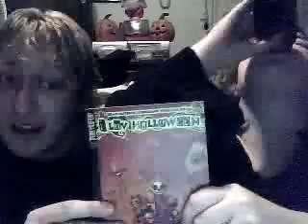Jon and Kory - April 15, 2009, 11:46 PM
smileyboi666's QuickCapture Video - April 15, 2009, 11:46 PM
Lappa Toppa video.